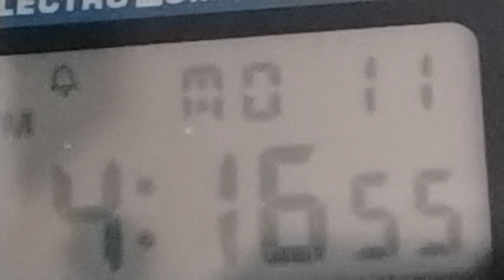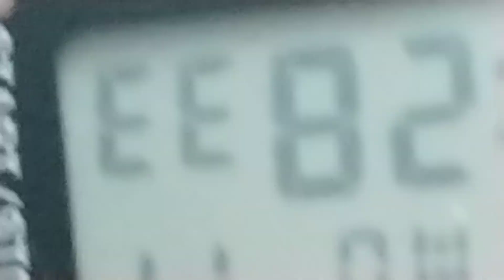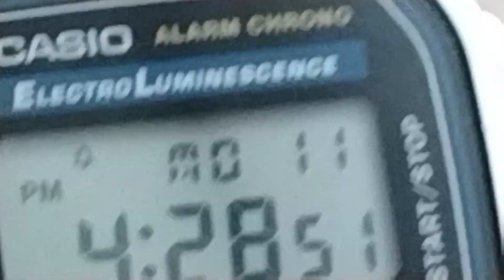town of Cicero Illin60804 police dept protection cover up dirty little secret 🤫 white powder bags 🚨🏥